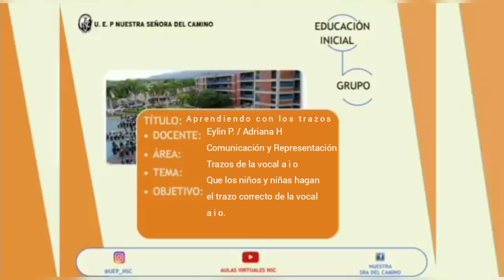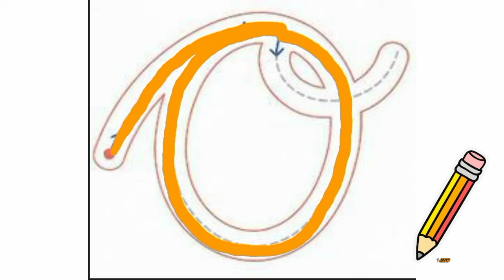I GRUPO. COMUNICACIÓN Y REPRESENTACIÓN. APRENDIENDO CON LOS TRAZOS . EI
Recurso educativo para el . 2do momento. Contenido 3.
Tema: Trazo de las vocales i, o
Competencia: Trazo correcto de las vocales
Docente: Eylin Pernía y Adriana Hernández